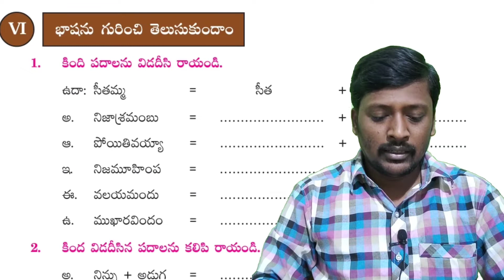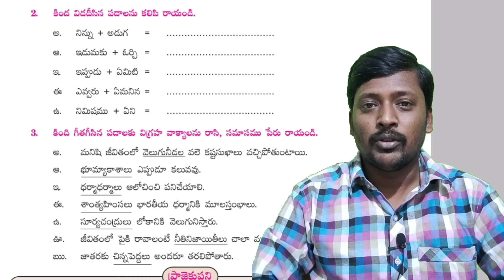6th class Telugu lesson 11 text book bits||పల్లెటూరి_పిల్లగాడ||పదజాలం భాషాంశాలు|LearnTeluguWithHari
6th class Telugu lesson 11 text book bits|| పల్లెటూరి పిల్లగాడ||పదజాలం భాషాంశాలు